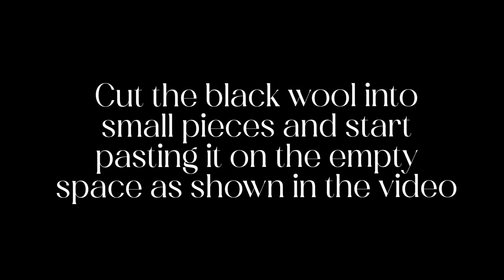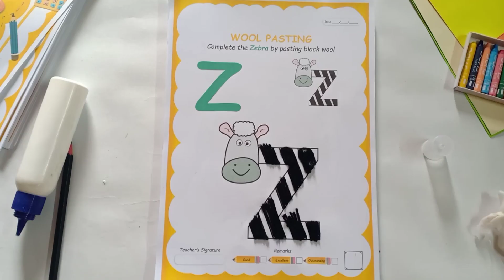Playgroup Worksheet || Learn wool pasting || Zebra Wool Pasting activity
Activity of letter Z and learn how to paste wool.